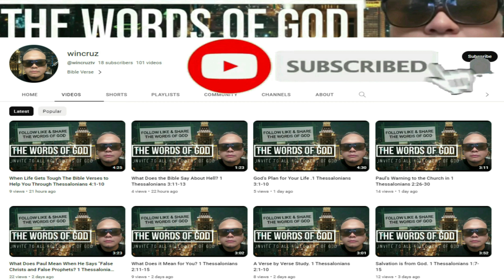The Complete Holy Bible - NIV Audio Bible - 15 Ezra